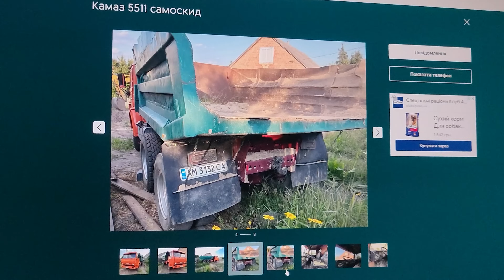Як ми два роки прибирали хащі довкола будинку 🪵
Знову вирішили орендувати екскаватор JCB для корчування та прибирання ділянки під будівництво нашого майбутнього будинку 🏕️

Збір для 125 бригади ТРО ЗСУ на DJI Mavic 3 + батарейки + EcoFlow + Alientech DUO 2

@GeekJournal  завітав у мій влог, але він ще не знає про це 😂

Камера: Samsung Galaxy S22 Ultra
Монтаж: Adobe Premiere Pro CC 2023